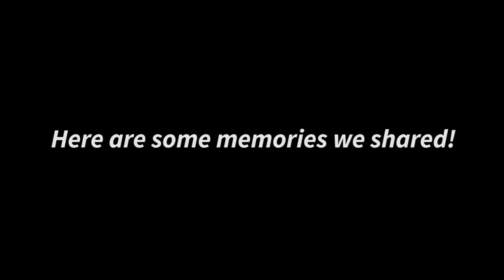bee movie except its condensed into the first 2 seconds of this atrocious excuse for a vlog